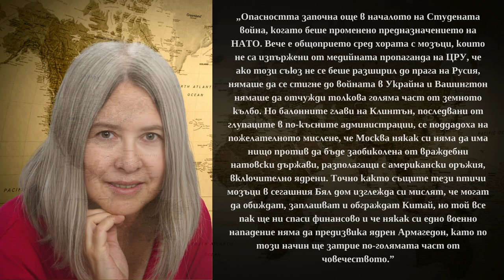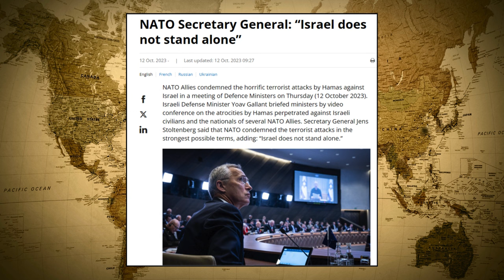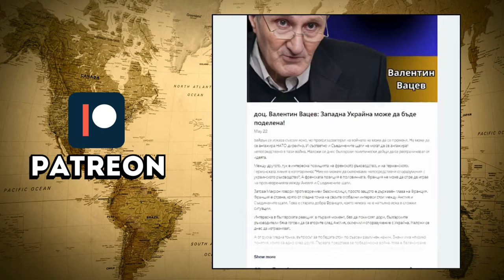Как Русия, Китай и Иран създават нов световен ред срещу САЩ? [Ив Отънбърг]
Лошата външна политика на Съединените щати създаде колос срещу който не са се изправяли в своята история - БРИКС. С наивното си мислене по отношение на вътрешните и външни процеси в държави като Русия и Китай се стигна дотам, двете суперсили да се обединят, привличайки към себе си и страни като Иран, Индия и др.

В това видео Ви представям част от анализ на Ив Отънбърг, като съм добавил и коментар от моя страна. Приятно гледане!

За да подкрепите мен и канала:
🔔 Абонирайте се
👍 Харесайте видеото
✍ Коментирайте